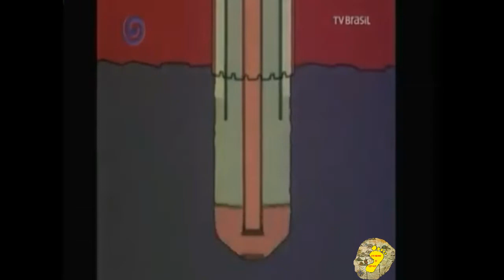A construção da ponte Rio - Niterói - #41 - NPH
A construção da ponte Rio - Niterói

DIVERSOS LIVROS EM PROMOÇÃO!